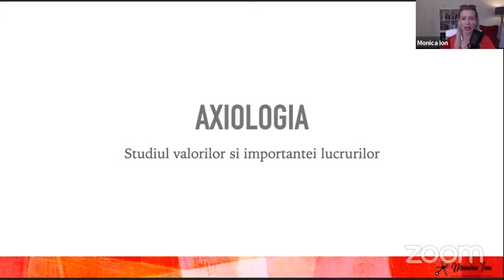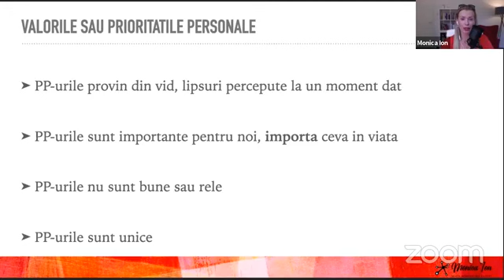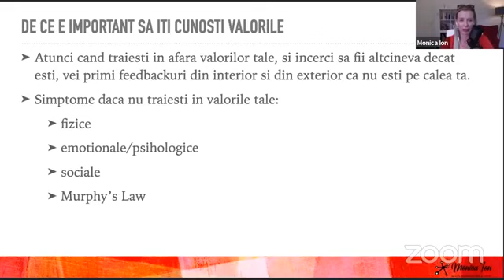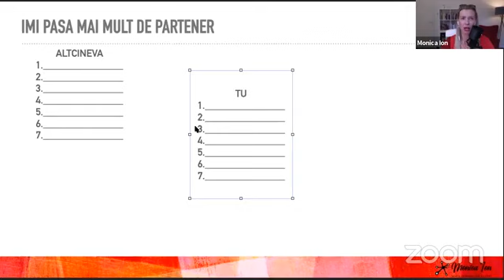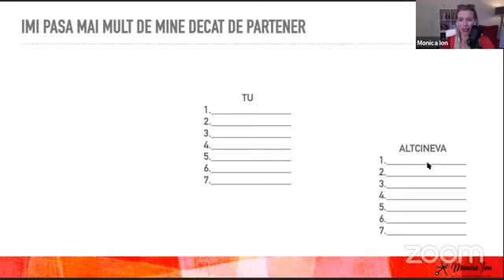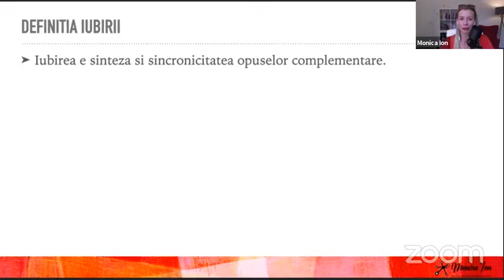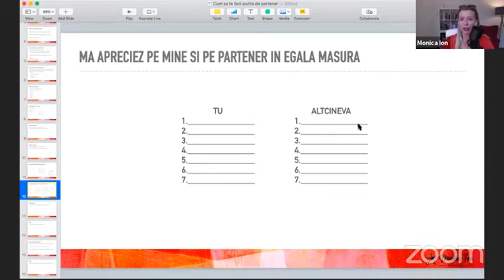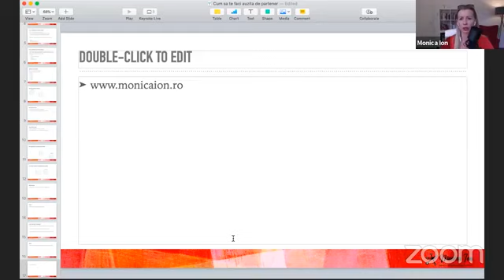Monica Ion - Despre relatii si valori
Vei invata sa creezi o punte intre ce vrei tu si ce vrea partenerul tau, vei afla cum poti sa fii aliniat cu el si el cu tine, precum si ce inseamna sa ai o adevarata relatie de iubire.